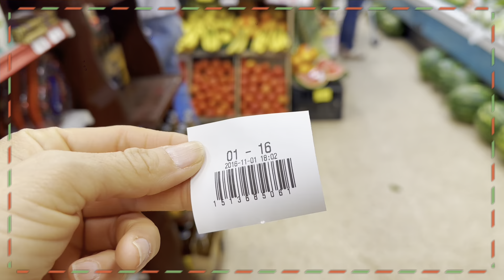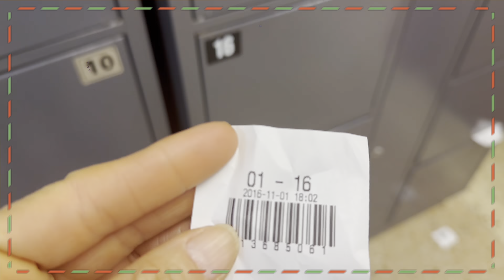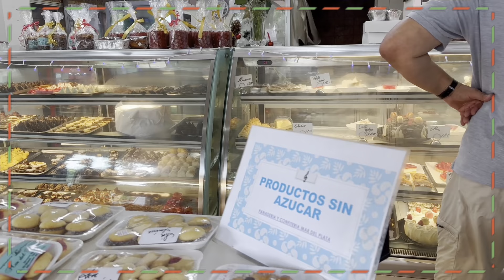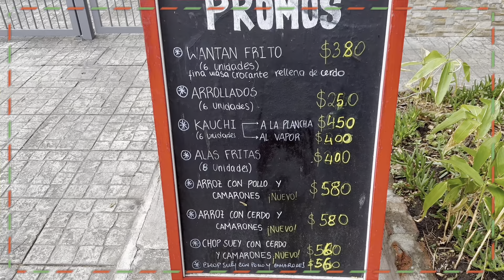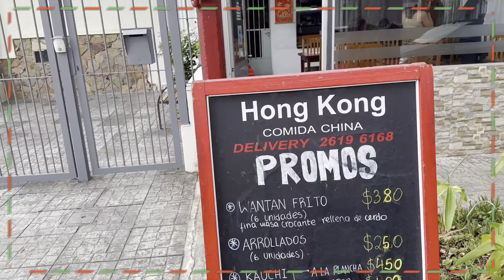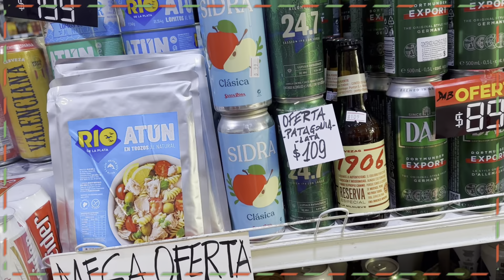PREVIA NAVIDEÑA MALVIN MONTEVIDEO URUGUAY 2022